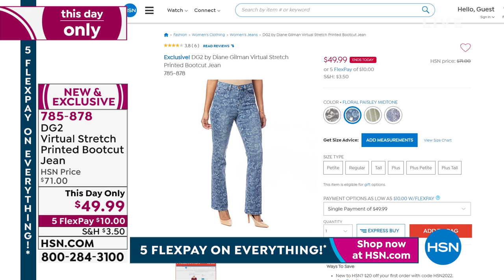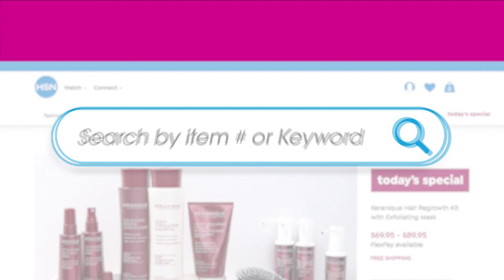HSN | DG2 by Diane Gilman Fashions 01.23.2022 - 06 PM